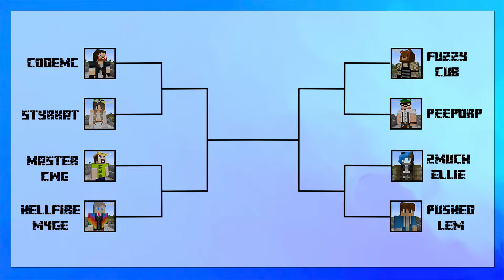MineTask Trailer! - New Minecraft Gameshow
Welcome to MineTask! Starting Monday the 18th of April and for the following week, 8 Minecraft Youtubers will be competing in a series of challenges to prove they are a Pro Minecrafter. Every day two Minecrafters will take part in 3 tasks designed to test their skills, creativity and ingenuity. At the end of each episode, only one player will survive! The winner in the final will walk away with the Minetask crown and a gift of £100.

Includes the following models and a mansion I just can't seem to find again :( let me know if you built it and I will definitely provide credit.

Title: MineTask Trailer! - New Minecraft Gameshow